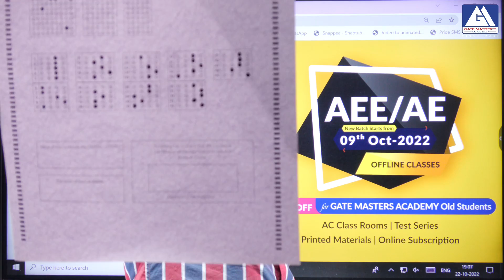TOTAL APPLICATIONS FOR AEE/AE & EXAM DATE I GM ACADEMY | APPSC & TSPSC AEE/AE | ONLINE & OFFLINE